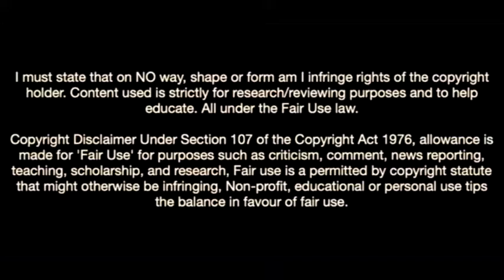Cher Ndour-The Jewel Of Benfica